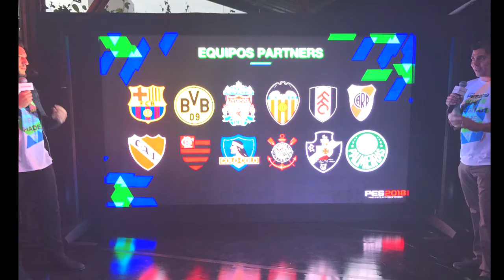PES 18 Fecha De La Demo Y El Porto Posiblemente Licensiado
En este video veremos la polemica del uniforme que trae puesto jesus tecatito corona, que intuimos que es la del porto, Lo que significaria que vendria licensiado.